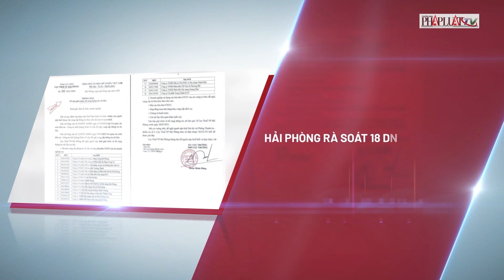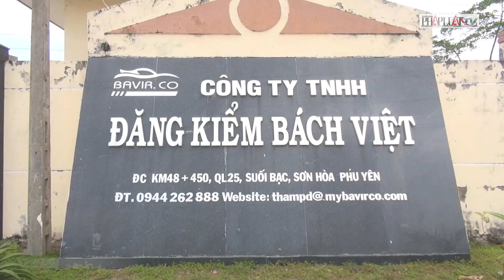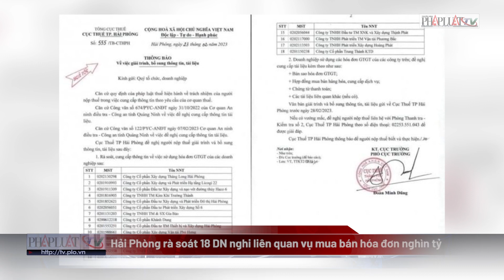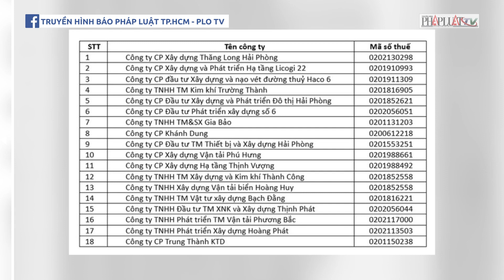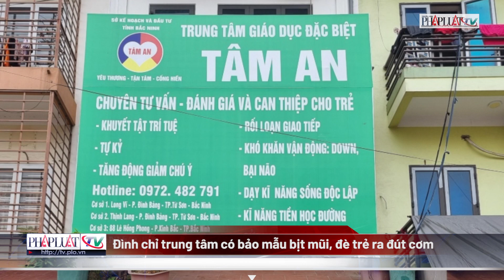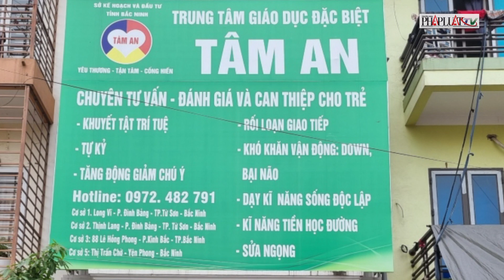Bản tin tối 15/3: CTQH: Chưa thấy việc mua sắm công nào kỳ quái như vaccine COVID-19 | PLO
PLO | Chủ tịch Quốc hội: Chưa thấy việc mua sắm công nào kỳ quái như vaccine COVID-19; Đề nghị TƯ khai trừ Đảng Chánh Thanh tra tỉnh Lâm Đồng; Tạm dừng thanh tra 104 dự án của ông Nguyễn Viết Dũng; Hải Phòng rà soát 18 DN nghi liên quan vụ mua bán hóa đơn nghìn tỷ; Đình chỉ trung tâm có bảo mẫu bịt mũi, đè trẻ ra đút cơm; Triều Tiên nêu lý do phóng tên lửa ngay sau khi Mỹ - Hàn tập trận; Khám xét Trung tâm đăng kiểm ở Phú Yên; Cựu TGĐ NH Đông Á Trần Phương Bình bị đề nghị 20 năm tù; Trộm ở 6 siêu thị bằng cách giấu hàng vào váy; Bắt quả tang 2 cô gái bán dâm ở nhà nghỉ; Cướp giật vé số của người tàn tật; Máy bay Nga xả thẳng nhiên liệu lên UAV MQ-9 của Mỹ